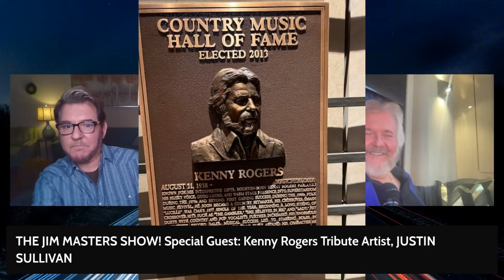The Music Legend Lives On: Justin Sullivan's Kenny Rogers Tribute | The Jim Masters Show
Celebrating iconic music legend Kenny Rogers with America's number one Kenny Rogers tribute artist Justin Sullivan as Justin joins award-winning television, radio, multimedia personality and host Jim Masters on this episode of The Jim Masters Show live entertainment, lifestyle, celebrity talk show series.

Kenny Rogers was an American singer and songwriter. He was inducted into the Country Music Hall of Fame in 2013. Rogers was particularly popular with country audiences but also charted more than 120 hit singles across various genres, topping the country and pop album charts for more than 200 individual weeks in the United States alone. He sold more than 100 million records worldwide during his lifetime, making him one of the best-selling music artists of all time. His fame and career spanned multiple genres: jazz, folk, pop, rock, and country. He remade his career and was one of the most successful cross-over artists of all time. Justin Sullivan is a Kenny Rogers tribute artist with a live band named The Real Deal out of the Nashville area. Band consists of three players who have played/toured with Jean Shepard on the Grand Ole Opry. Another band member has played/toured with Ricky Van Shelton and Lynn Anderson.

Enjoy this episode of The Jim Masters Show Live entertainment, lifestyle, celebrity talk show series.

Please give this episode a thumbs up like, engage with us and leave a comment in the comments section. We'd love it if you would subscribe to our YouTube channel Jim Masters TV and be sure and click the notification bell so you never miss any amazing episodes of our series.